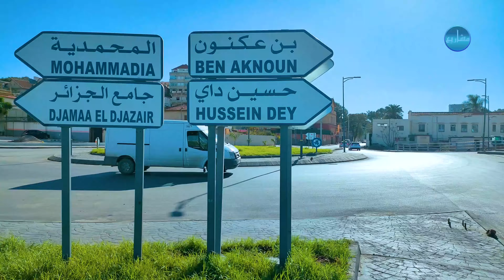الجزائر العاصمة: انتهاء أشغال إنجاز الجسر الرابط بين المحمدية وحسين داي.. بقيت أشغال تهيئة طرقات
الجسر الرابط بين المحمدية وحسين داي
جسر المحمدية حسين داي
جسر المحمدية
الجزائر العاصمة
Pont de liaison entre la rue Tripoli (Hussein Dey)
Hussein-Dey (Alger)
réaménagement de la rue Tripoli (Hussein Dey)
 Le pont devant relier la commune de Mohammadia à la rue Tripoli
الحراش
El Harrach
وادي الحراش
تهيئة وادي الحراش
ملعب أول نوفمبر بالحراش
Aménagement d'Oued El Harrach